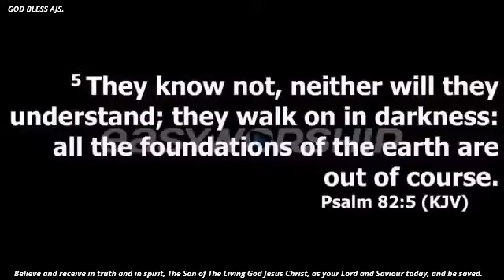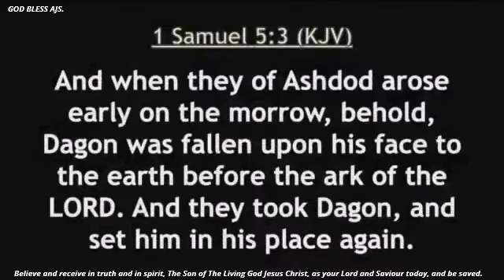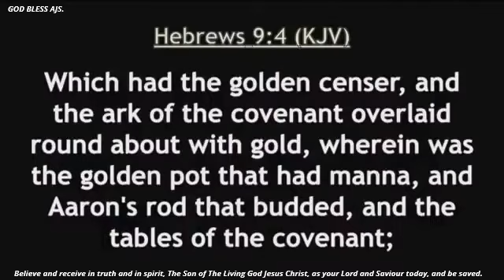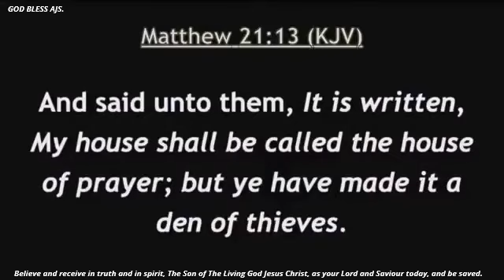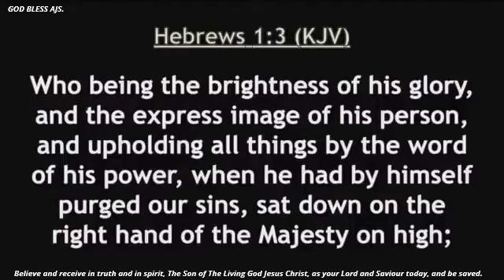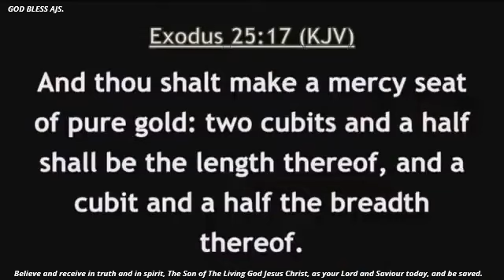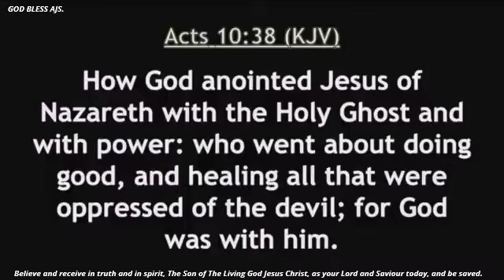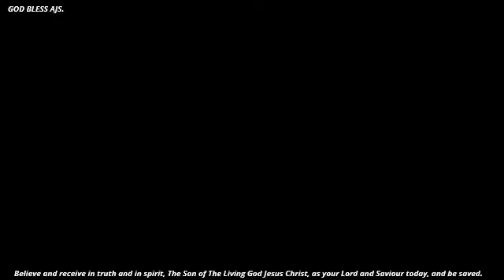Hosting God, Mystery of the Ark. By Apostle Joshua Selman. House On The Rock Enugu. Sept 2021.